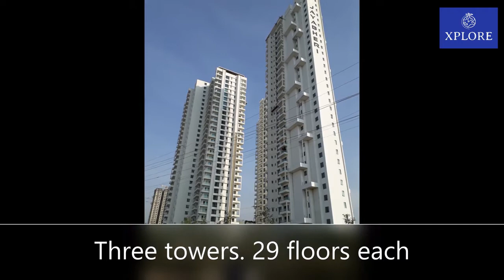Skyscrapers in Hyderabad | Tallest buildings in Hyderabad | Skyline of Hyderabad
With boom in IT industry and Pharma industry, Hyderabad has seen rapid growth in real estate both in residential and commercial properties. This can be witnessed through massive construction of skyscrapers and highrise buildings in Hyderabad in the last few years.